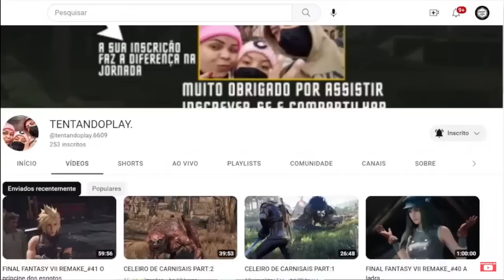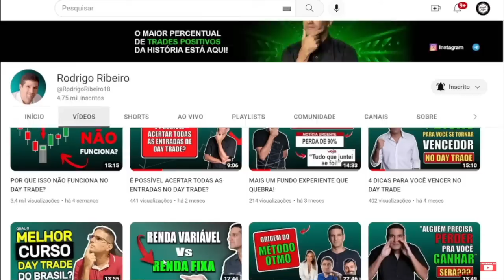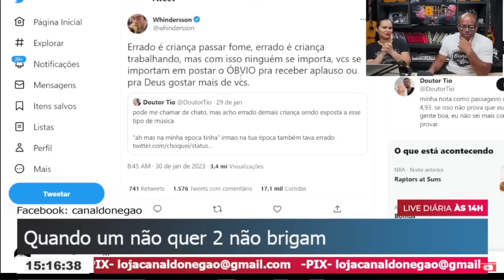Whindersson Nunes sentou o PÉ na CH0QUEI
Pessoal precisamos muito da ajuda de vocês, Corre lá no Instagram da Pex e segue eles por nós!! @pextaentregue